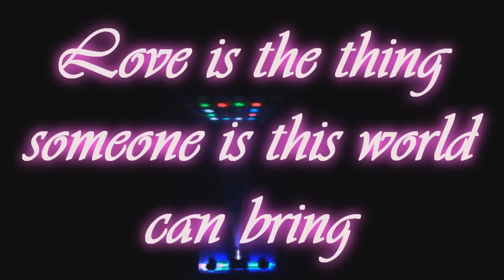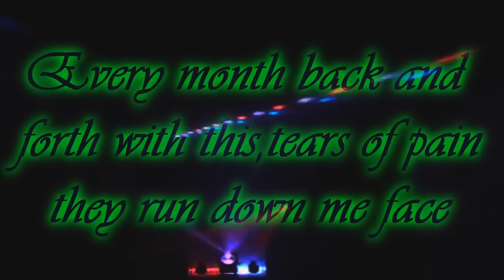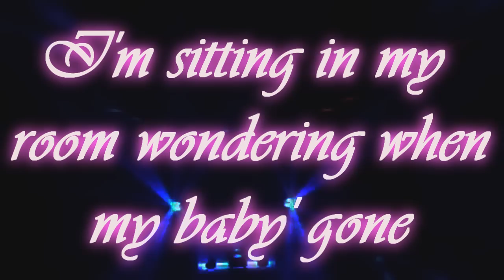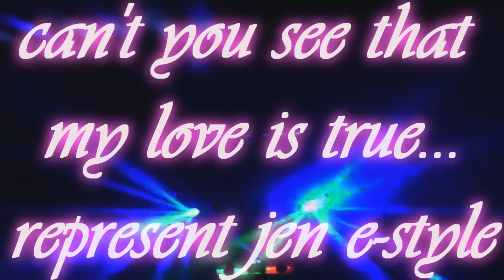E-Style-Sitting in my room (LIVE)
Another one my favorite song...Enjoy!